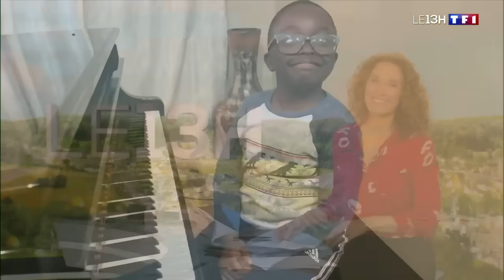A 11 ans, ce virtuose n'a jamais appris le piano